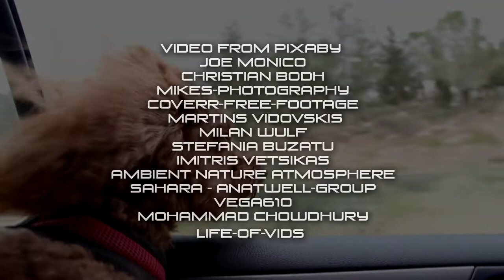Four steel wheels - Navis Astralis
Ритмичная быстрая танцевальная музыка. Видеоклип про автомобили.
Верный стальной друг с огненным сердцем, который готов отвезти тебя в любую точку планеты это автомобиль. Быстрый, комфортный, мощный, удобный способ передвижения. По дороге, по асфальту и даже там где нет дорог. В пустыне, в городе, по снегу, под дождем, в любую погоду. Участник головокружительных состязаний, ралли и гонок на бешеных скоростях.
A steel friend with a fiery heart who is ready to take you anywhere in the world is a car. Fast, comfortable, powerful, convenient way to travel. On the road, on asphalt and even where there are no roads. In the desert, in the city, in the snow, in the rain, in any weather.
Competitor of rally and racing at breakneck speeds.